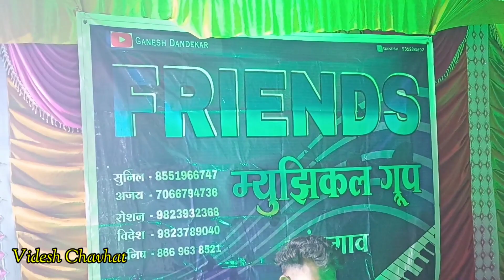yi yi pori hind rastyala || june maitricha pot || At mokhada || friends musical group jambugaon